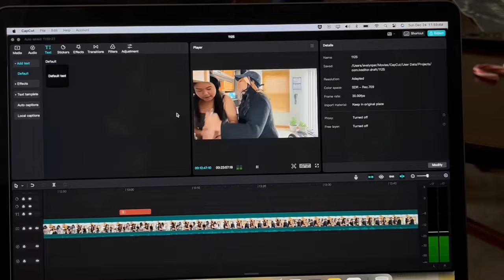CHRISTMAS EVE VLOG (family time + opening presents) | Vlogmas day 24!!!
MERRY CHRISTMASS!!! by the time this video comes out... its christmas! I hope you all have an amazing holiday!!! ❤️
VERY GRATEFUL FOR ALL OF YOU!!

Stay safe, Stay healthy, STAY HAPPY!

Name: Evelyn par
Ethnicity: Burmese
B-Day: March 30th, 2006
Editing software: Capcut